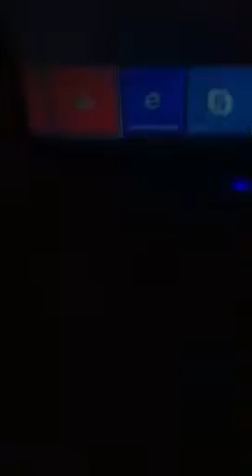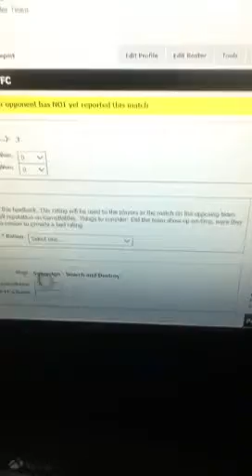No show up